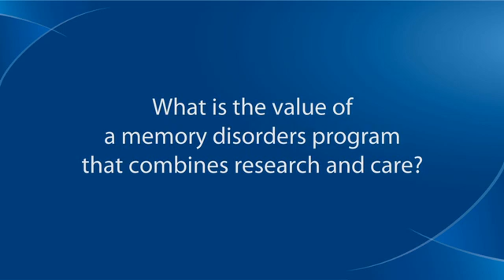Combining Research and Care in URMC Memory Care Program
The URMC Memory Care Program brings care and research together under one roof.  Physicians with the programs explain why combining these two activities in a single program has the potential to find new ways to treat Alzheimer's and other memory disorders and improve the way we care for these patients and their families.